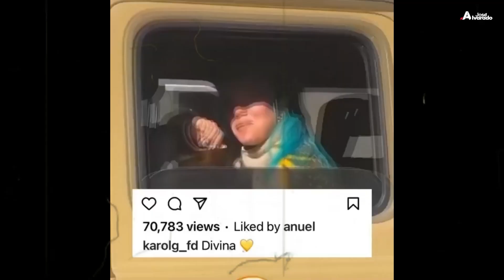Me Casaría con James: Karol G Confiesa su amor desde siempre, Anuel Revela que no olvida a Karol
Descripción breve del video:
Me Casaría con James: Karol Confiesa su amor desde siempre, Anuel Revela que no olvida a Karol